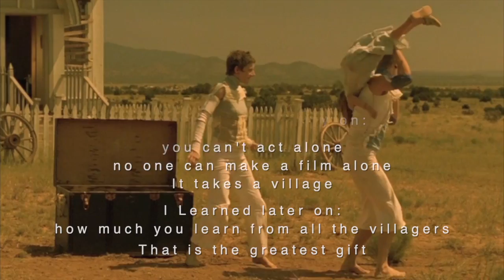Acting Reel Quicktime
A collection of recent acting work of Loren Haynes, presented in a narrative form, including music form his A Memory of Time album, inclusive scenes from Hearts of Desire, A film written and directed by Loren Haynes. Honered with two Best of film awards and a Best Music in a film award.